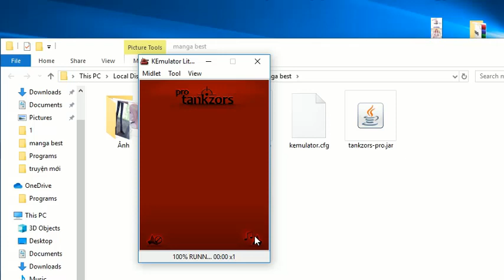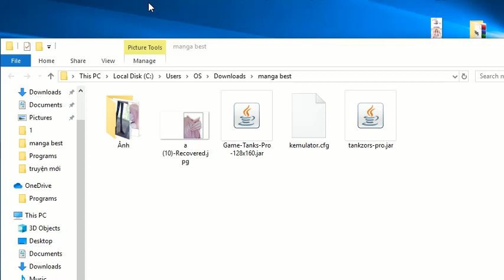Tankzors Pro Music Background 2019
Những kỉ niệm ùa về khi nghe lại nhạc này :'(